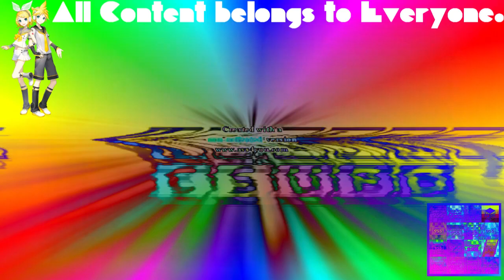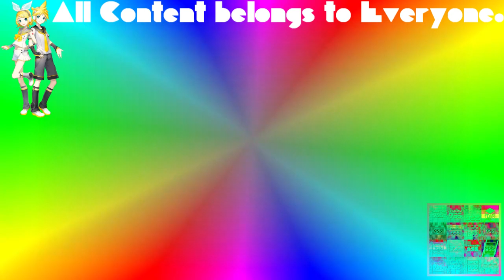(REQUESTED) Klasky Csupo Effects 2 Enhanced with Diamond 3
Requested by: 2011gretel and samchong9